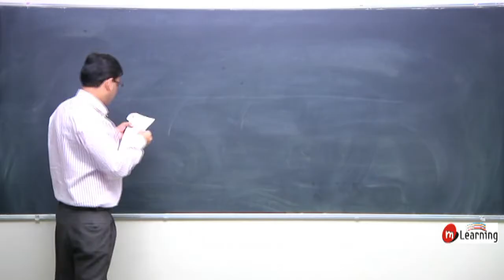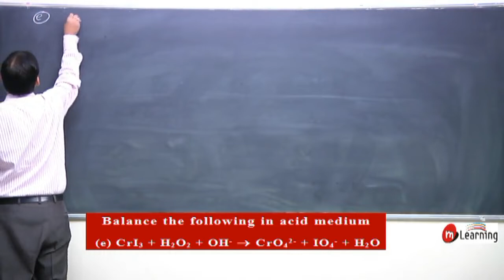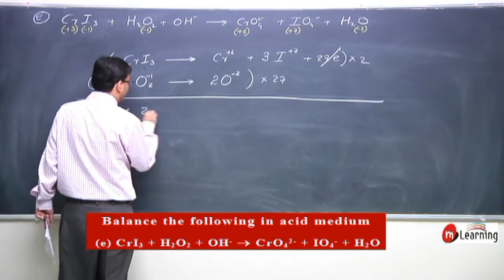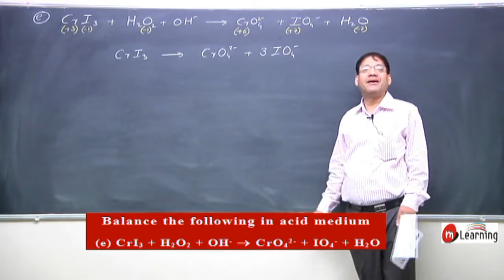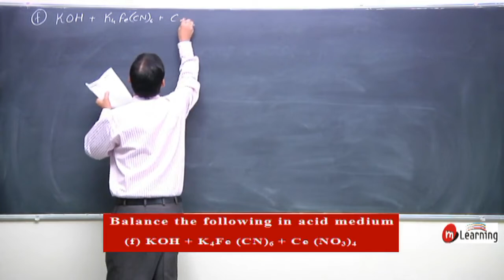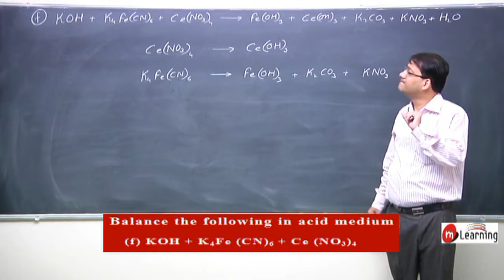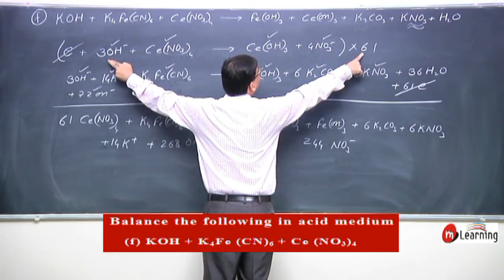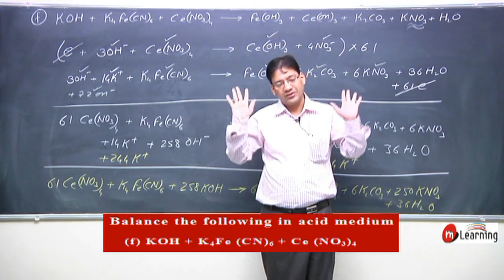IIT JEE Problems on Redox Reaction - 12 For Class 11th